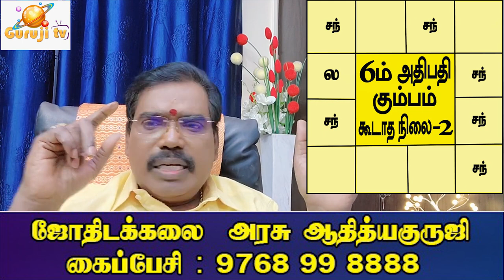6th Lord (Aquarius) - 6ம் அதிபதி எப்போது நன்மை? கும்பம் -TRAILER - 456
கும்ப லக்னத்திற்கு ஆறாம் அதிபதி சந்திரன் எப்போது எப்படிப்பட்ட நிலையில் நன்மைகளைச் செய்வார்? குருஜியின் கட்டண வீடியோ. PREMIUM VIDEOS - 456